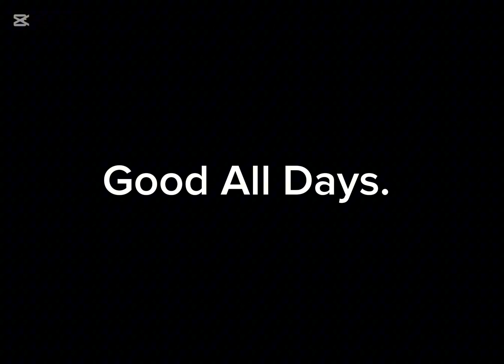Hi School Life. Friends are Forever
Song Titled: Graduation
Artist: Vitamin C